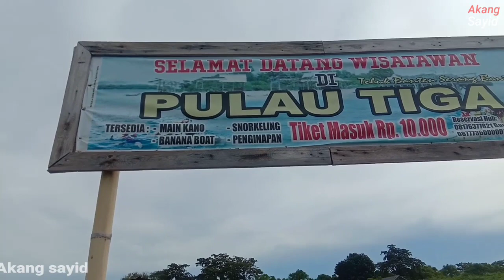WISATA PULAU TIGA -- SERANG BANTEN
Assalamu'alaikum sahabat semuanya..